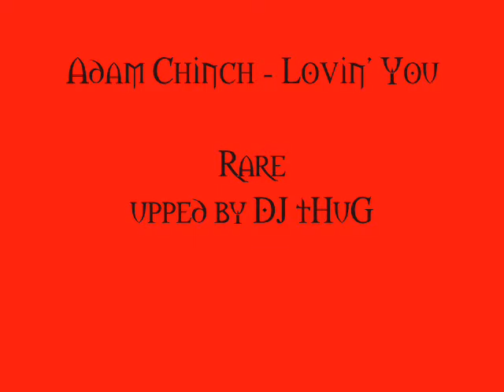Adam Chinch - Lovin' You (upped by DJ tHuG)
ENJOY TRUE HOUSEMUSIC!

Support Adam... Great House Artist !